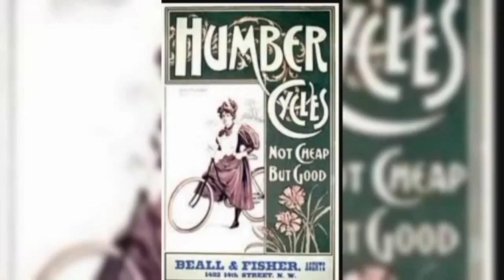Tutorial Sepeda Humber England